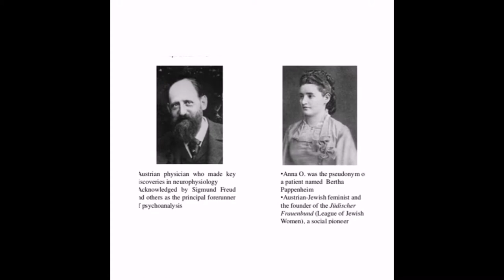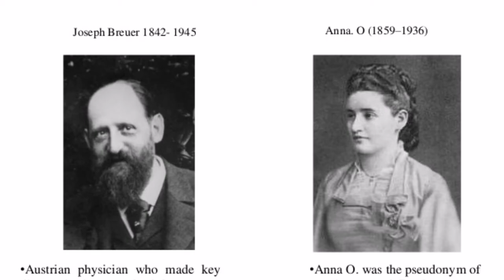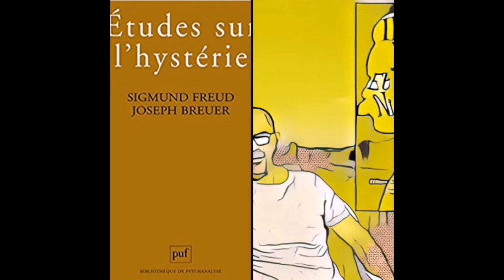"ET NIEZTCHE A PLEURE" de Irvin Yalom.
Mon site pour trouver et acheter les livres que je recommande facilement et au meilleur prix #17. La naissance de la psychanalyse : "Et Nieztche a pleuré" de Irvin Yalom.

Pour continuer à voir des extraits de livres ou pousser la réflexion , voici l'adresse du blog

Pour me rejoindre sur Facebook : @Cyrilchevrot
Sur Twitter : @Cyrilc42Mobile
Sur Instagram : @Cyril CHEVROT